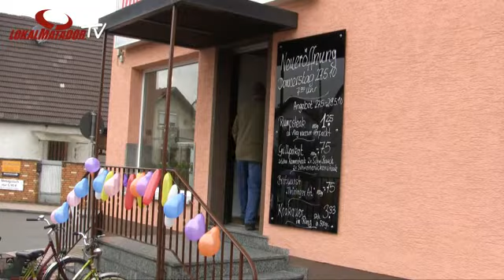Neueröffnung der Metzgerei Kerle in Mingolsheim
Mehr auf LOKALMATADOR.de